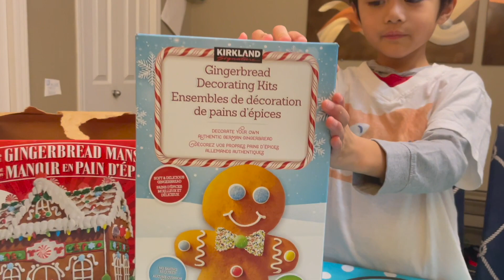The BEST Gingerbread Mansion We Design for Christmas!!!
Christmas is just around the corner.That's why we decided to make a GingerbreadMansion for this Holiday!!! We are so ready to make our gingerbread mansion.We planned how we want it to look like.We executed our plan and we ATE the candies!So, what are you waiting for? Hit the play button and enjoy watching the video!!! Happy Holidays!